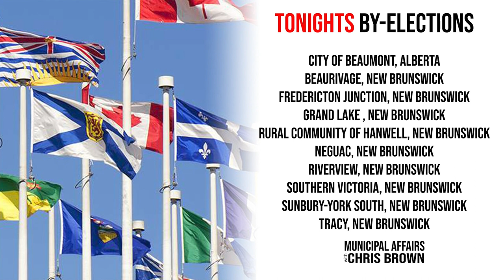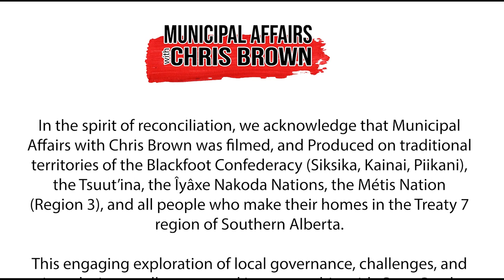Municipal Affairs for October 23rd, 2023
We're excited to bring you insightful stories, engaging discussions, and exclusive interviews with municipal leaders from coast to coast to coast.

Today's episode is packed with stories from across Canada.

We will be talking about two municipal leaders from the Maritimes sounding the alarm on a vital transportation corridor and the toll climate change has played in damaging it.

We chat with Mid Saskatchewan Municipal Alliance's newly appointed Executive Director Barry Morishita regarding the Alliance's mission. Then we head to the Wildrose Province where one Municipal leader in Airdrie Alberta took the challenge of climbing three mountains to raise money for the Airdrie Food Bank, and then a motion at the Sault St. Marie City Council regarding Hope's Cradle has us speaking with the Founder and CEO of Gems to Gems.

Chapters:
0:00 - Opening
0:05 - Introduction
0:57 - Mayors In The Senate
4:45 - London Mayor At Finance Committee
6:53 - Nunavut Municipal Elections
8:25 - Hope's Cradle
35:37 - Mid Sask. Municipal Alliance
54:59 - Hike for Hunger with Airdire Councillor Petrow
1:02:02 - By-Elections
1:04:19 - Closing
1:05:02 - Credits